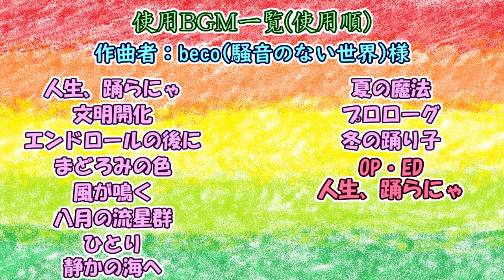群馬大学学生広報大使がお送りする「群大放送 Guuuum」（第4回 2022.4.1放送アーカイブ）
群大放送 Guuuum」は群馬大学在学生広報チーム「学生広報大使」の放送・動画制作チームが、主に高校生や群馬大学在学生に向けてお送りする放送番組です。

第4回目となる今回のテーマは、「大学生のキラキラライフ」。群大生のリアルなキャンパスライフについてお届けします！新入生必見の内容ですので是非チェックしてください！

【群馬大学学生広報大使】Guuuumホームページ

【群馬大学学生広報大使】Guuuum事後アンケート(アーカイブ用)

‹学生広報大使トークライブのアーカイブ›

【学生広報大使SNSアカウント】

【群馬大学について知りたい！】
◆群馬大学　受験生応援サイト
◆群馬大学ホームページ～群を抜け 駆けろ 世界を～